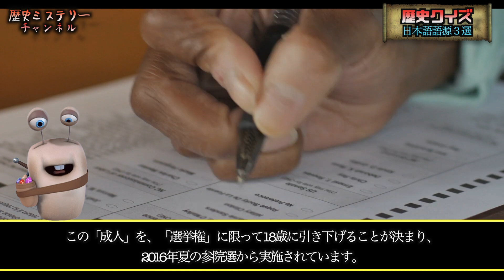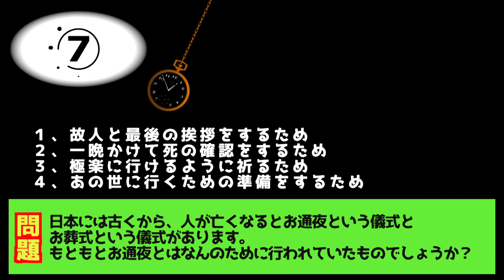【日本語の言葉の語源！３選】大人になる為の通過儀礼！過酷な元服の儀式とは！？【歴史ミステリークイズ】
‹歴史ミステリーチャンネルおすすめ›
【歴史ミステリー】古代から昭和20年前後まで存在したという謎の古部族「サンカ」
日本最古の神社の一つ大神神社！御神体、三輪山に封じられた大物主【歴史ミステリークイズ】

【毎週　月曜日、金曜日の午前７時に配信してます】